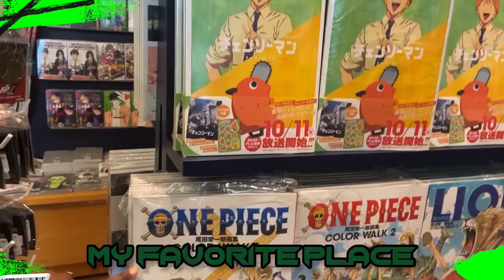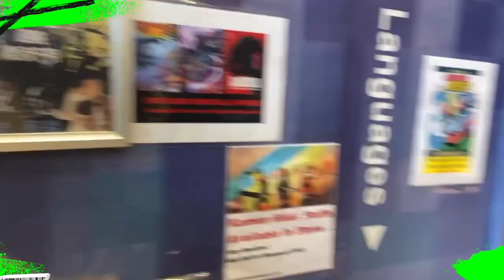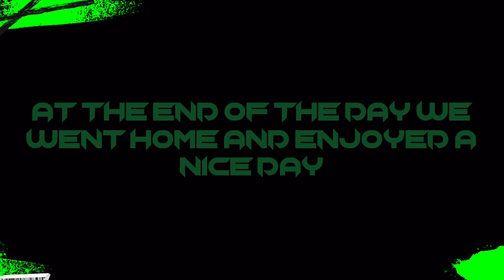Vlog: Going to our favorite comic store and merch (kinokuniya NY and Hot Topic)